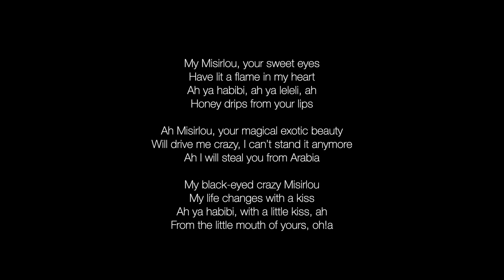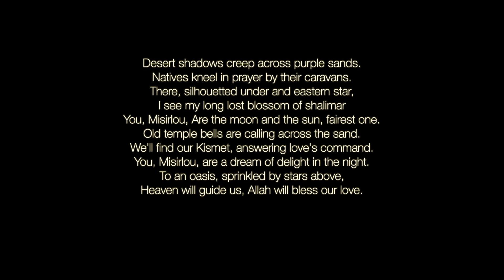Shalimar Bologna24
Shalimar
(violon & electric guitar version)
Arturo Corrales

Ensemble Vortex
Rada Hadjikostova, violin
Arturo Corrales, electric guitar

Ex-Chiesa San Mattia
Bologna
10 octobre 2024

My Misirlou, your sweet eyes
Have lit a flame in my heart
Ah ya habibi, ah ya leleli, ah
Honey drips from your lips

Ah Misirlou, your magical exotic beauty
Will drive me crazy, I can’t stand it anymore
Ah I will steal you from Arabia

My black-eyed crazy Misirlou
My life changes with a kiss
Ah ya habibi, with a little kiss, ah
From the little mouth of yours, oh!a

Dedicado a mis padres, Roberto y Ana